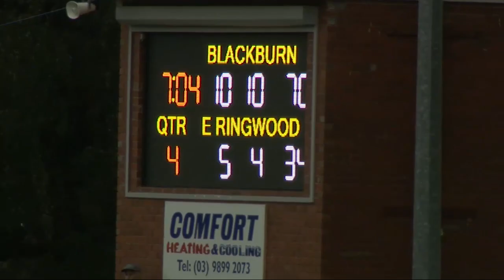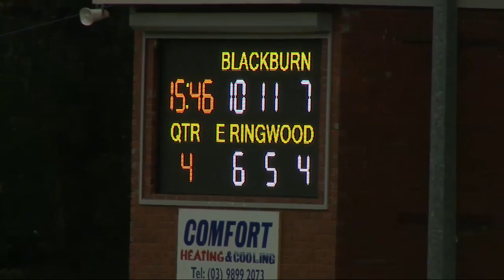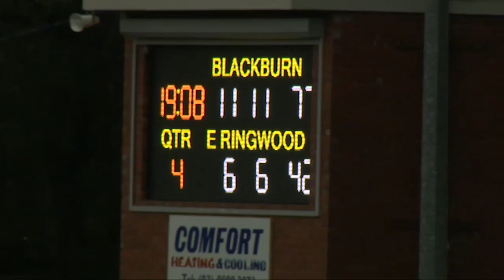RND 8 Blackburn East Ringwood Q4